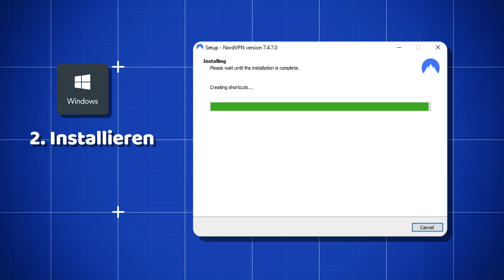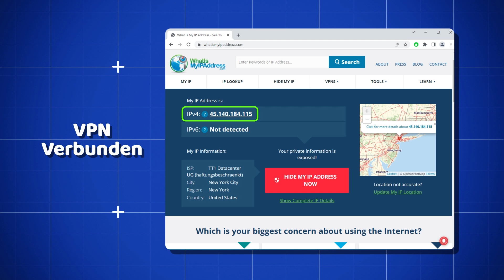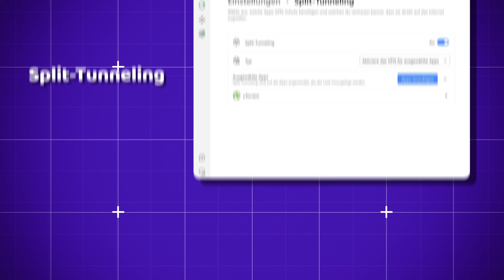NordVPN Tutorial 2023 | Wie du NordVPN auf jedem Gerät installierst ! ?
💥👇 Die Installation von NordVPN ist einfach! Schau dir diesen Deal an und erhalte ein NordVPN-Abo günstiger!👇💥

Bevor du dich für ein VPN entscheidest, solltest du unbedingt wissen, wie es funktioniert. Und deshalb bin ich hier, um dir zu zeigen, wie du NordVPN auf deinem Gerät installierst. Dann lass uns nicht weiter warten. Ein NordVPN-Tutorial für den Desktop und für Smartphones kommt sofort.

=== NordVPN-Tutorial für Desktops ===

Beginnen wir mit dem NordVPN für Windows-Tutorial. Der erste Schritt ist der Download von NordVPN für Windows. Gehe dazu auf die Website des Anbieters. Dort gibt es eine spezielle Download-Seite, über die du NordVPN ganz einfach herunterladen kannst.

Die Installation von NordVPN dauert nicht lange, ein oder zwei Minuten, je nach deinen technischen Daten, aber danach kannst du die App ganz einfach starten.

Jetzt musst du nur noch die App laden, dich mit deinem Konto anmelden und schon kann es losgehen!

Unter MacOS ist der Prozess sogar noch einfacher zu befolgen. Es ist nur ein einziger Klick nötig. Du musst NordVPN nicht wie unter Windows installieren, das geschieht automatisch.

Jetzt kannst du dich auch mit einem Server verbinden und auf whatismyipaddress.com überprüfen, ob dein VPN richtig funktioniert.

=== NordVPN für Smartphones ===

Sehen wir uns nun an, wie du NordVPN für mobile Geräte installierst. Auf Android musst du in den Google Play Store gehen und dort nach der NordVPN-App suchen.

Du kannst NordVPN mit einem Klick herunterladen, ganz einfach. Nachdem du die App heruntergeladen hast, logge dich mit deinem Konto ein und schon ist alles erledigt!

Für iOS ist der Vorgang ziemlich genau derselbe, nur dass sich die App diesmal natürlich im AppStore befindet. Glückwunsch, du hast gerade NordVPN für Smartphone-Geräte installiert! Natürlich nur, wenn du der Anleitung live folgst.

Sobald die App installiert ist, kannst du dich mit deinem Konto anmelden und NordVPN nutzen.

=== Mehr über NordVPN ===

Jetzt möchte ich dir kurz zeigen, was du mit NordVPN auf deinem Gerät machen kannst. Zuallererst - die Sicherheit. NordVPN hat starke Verschlüsselungs- und Sicherheitsfunktionen, um deine Verbindung zu schützen.

Außerdem sind sie einfach einzurichten, alle Funktionen haben kurze Erklärungen und du weißt immer genau, was passiert, wenn du sie aktivierst. Achte darauf, dass du den Kill-Switch aktivierst, um IP-Lecks zu vermeiden, den Bedrohungsschutz, um Werbung, Tracker und Malware zu bekämpfen, und das Split-Tunneling, wenn du VPN nur mit bestimmten Apps und Websites nutzen willst.

NordVPN ist außerdem schnell genug, um dich bei deinen Aktivitäten nicht zu stören. Selbst für Streaming oder Torrenting hat NordVPN unterstützende Funktionen. Als ich NordVPN getestet habe, konnte ich auf viele Streaming-Inhalte zugreifen, und die optimierten Server machen das Torrenting zu einem unkomplizierten Erlebnis.

\\TIMESTAMPS//
0:00 Intro
0:19 Wie lade ich NordVPN für deinen PC herunter?
1:25 Wie installiere ich NordVPN auf mobilen Geräten?
1:53 Was kannst du mit NordVPN machen?